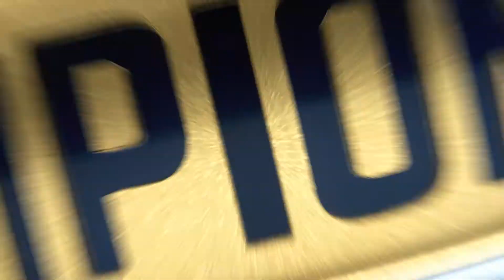Rival Series EU Week 2 - RJM vs Notorious Legion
The Rocket League Championship Series (RLCS) is back for its ninth season! With more teams, players, and games than ever, this is by far the biggest season to date. Tune in now to catch the best teams facing off with their chance at the World Championship on the line.